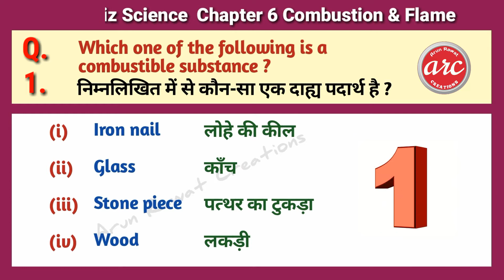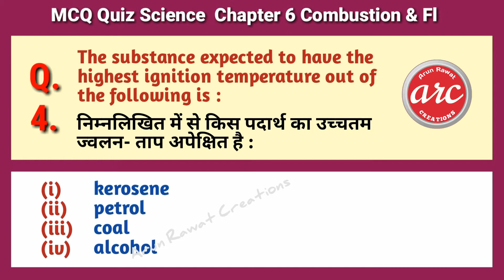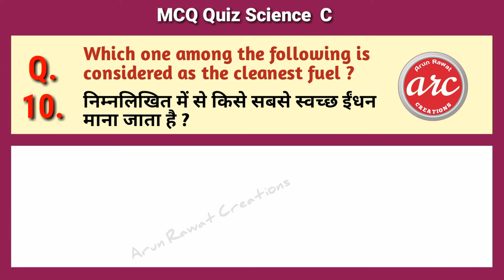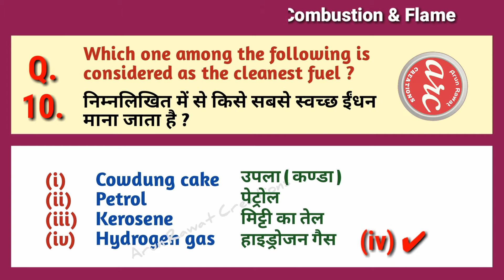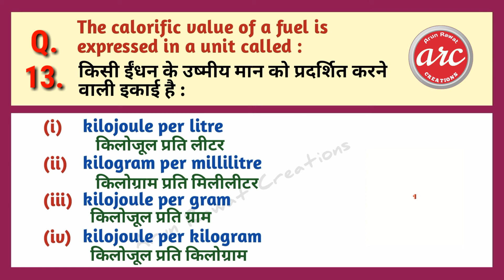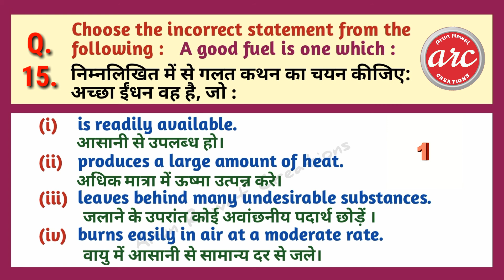MCQ Class 8 Science Chap.6. Combustion & Flame NCERT बहुविकल्पीय प्रश्नोत्तर कक्षा 8 पाठ 6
MCQ Class 8 Science Chap.6. Combustion & Flame NCERT

 बहुविकल्पीय प्रश्नोत्तर कक्षा 8 पाठ 6बहुविकल्पीय प्रश्नोत्तर कक्षा 8 विज्ञान एनसीईआरटी पाठ 6 दहन और ज्वाला
5 मिनट विज्ञान क्विज 16 बहुविकल्पीय प्रश्नोत्तर